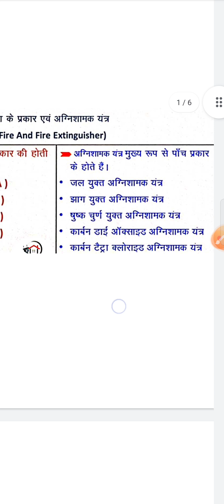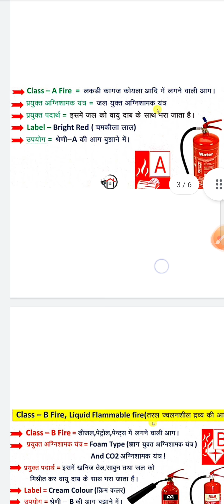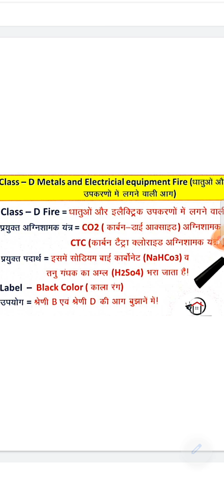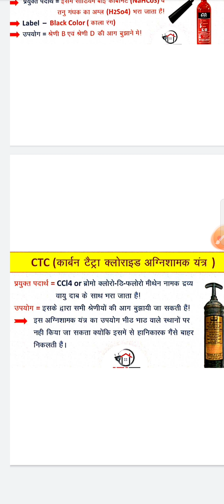December 13, 2021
आग के प्रकार
UPPCL question